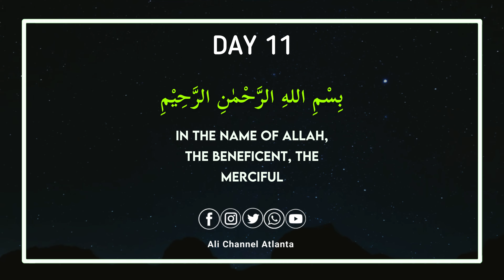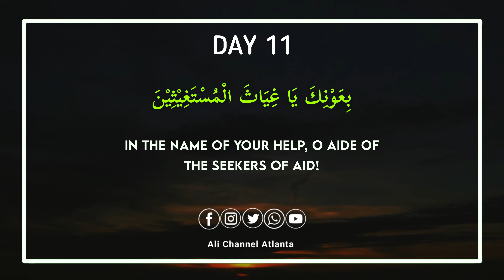Mahe Ramzan Daily Dua | Day 11 | In Arabic, Urdu & English Translation | Heart Touching Video | 4K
Ali Channel (ATL) Presents

If you want to arrange Majlis, Matam, Mehfil, Isaale Sawaab Majlis, Wedding Programs, Duas, or any Program Profitable or Non- profitable programs you can keep on our Channel Free Of Cost.